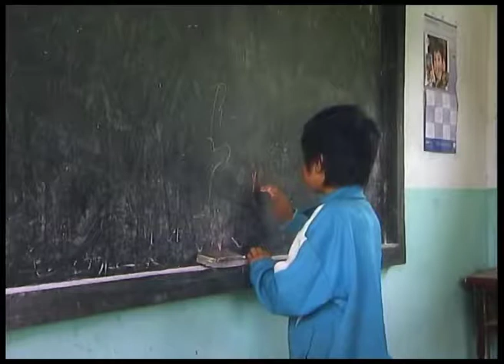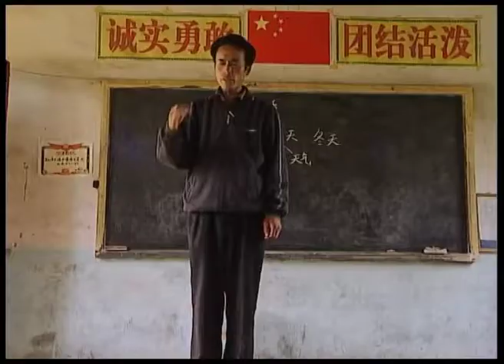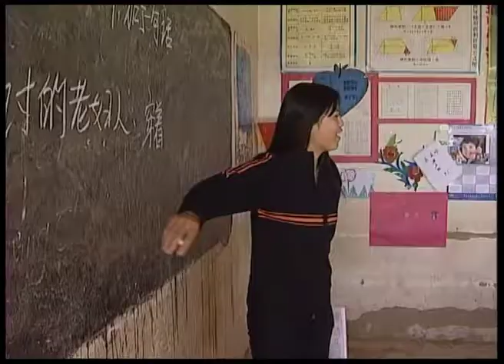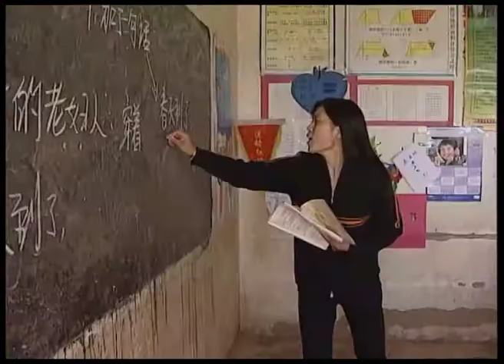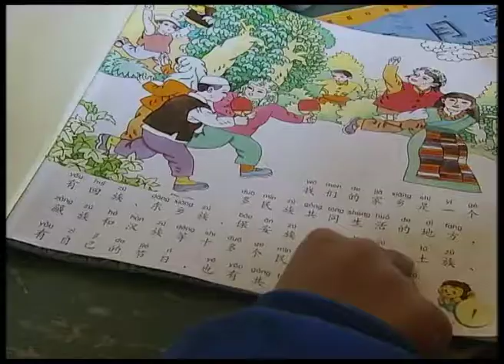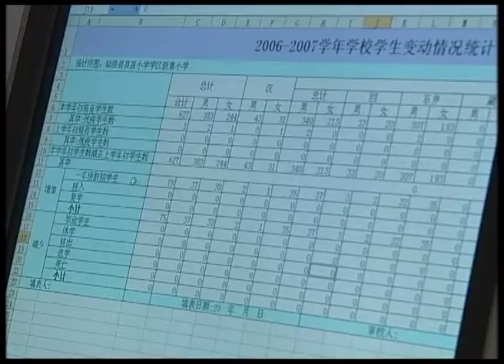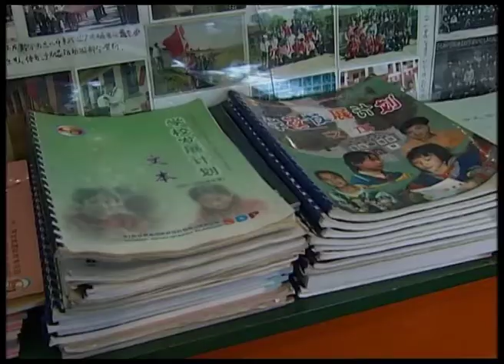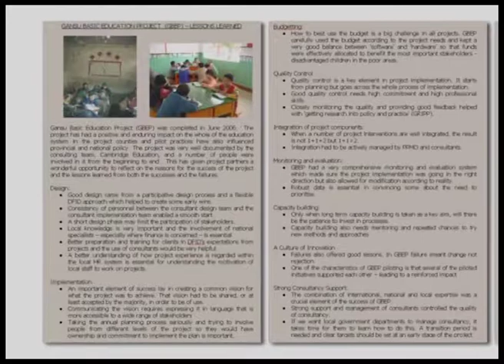Reaching the unreached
A film summarise the lessons learned from the six-year Gansu Basic Education Project (GBEP). The film looks at how the environment for sustainable changes was created.

GBEP enabled more boys and girls from poor and minority population families to enter and complete primary and junior middle school cycles in four of the poorest counties in Gansu Province, China. Net enrolment increased 12% in just five years and minority girls gross enrolment increased 19% in the same period.